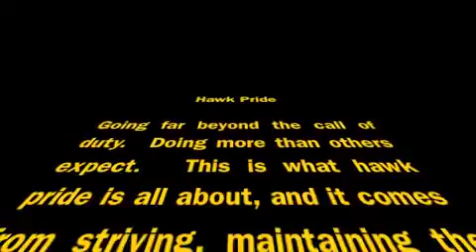Hawk Pride 2013 - 2014 (Phone Compatible 2)